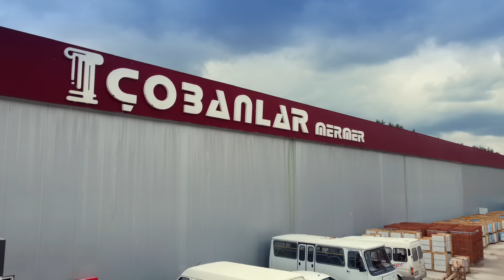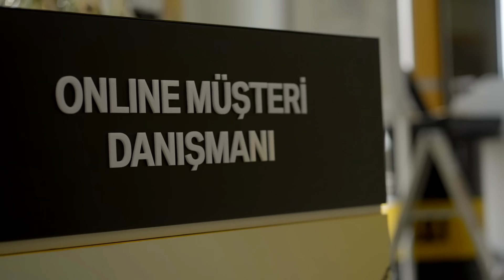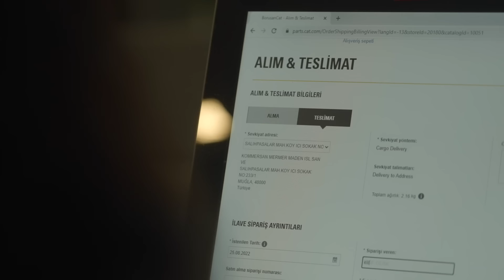Borusan Cat ile Müşteri Hikayeleri - Çobanlar Group​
Çobanlar Group Satın Alma Müdürü Mustafa Kaplan ve Satın Alma Uzmanı Elif Ocak'tan Borusan Cat ile nasıl tanıştıklarını, hangi Cat makinelerini tercih ettiklerini, Borusan Cat servis ve satış sonrası hizmet desteğini ve Parts.Cat.Com deneyimlerini dinliyoruz.​